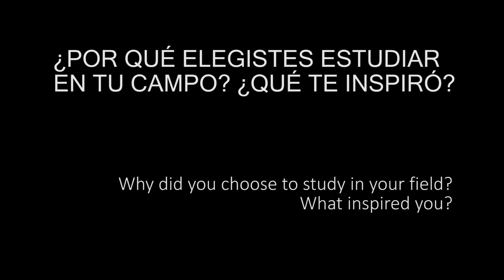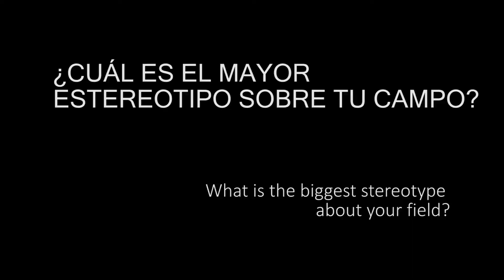Rosario Arias (UMA) - Meet the Reseachers - La Noche Europea de los Investigadores 2021